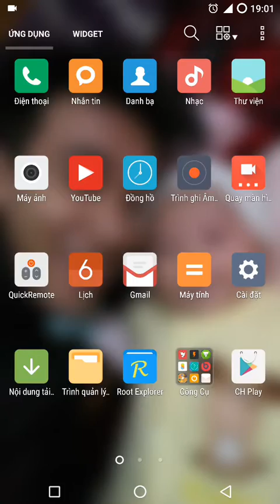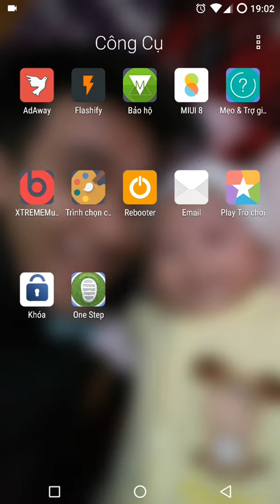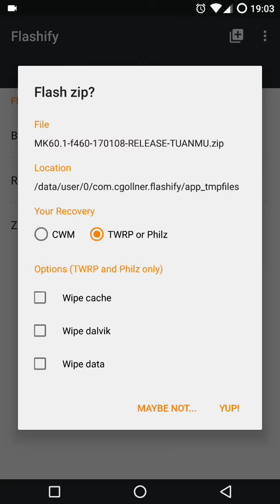Hướng dẫn update rom Mokee by TuanMU.Info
Hướng dẫn tự update lên bản mới nhất ổn định, fix lỗi bởi Tuấn.MU